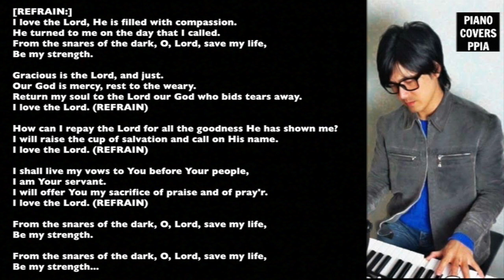【ピアノカバー】 I Love the Lord-Bukas Palad-PianoArr.Trician-KaraokePPIA